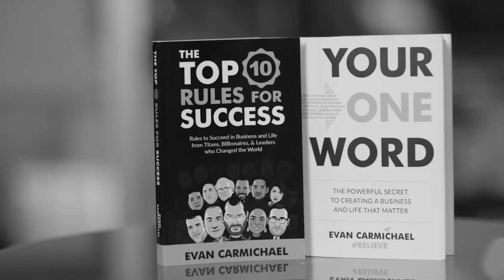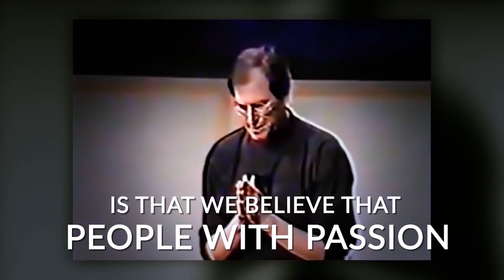"DON'T RESTRICT Yourself to JUST ONE Thing!" - Priyanka Chopra (@priyankachopra)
✎ Good morning BelieveNation! Today's message is: "Don't Limit Yourself!" Over to you Priyanka Chopra.

✎ She's an Indian actress, singer, and film producer. She's the winner of the Miss World 2000 pageant. She's one of India's highest-paid and most popular celebrities.

This is the best way to have entrepreneur gold delivered to your inbox, and to be inspired, encouraged and supported in your business.

Much love,
Evan